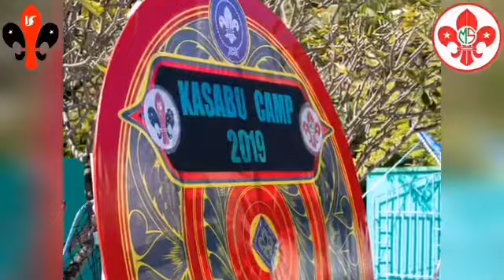Scouts of Imaduddin: (2/7) Kasabu Annual Camp 2019 ( Maldivian Scouts ) ( IMS Scouts ) ( Dhivehin )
The second video of our magnificent trip is out. Join us as we look back in time and remember the warm greetings and welcome by Mulak School scouts, staffs and parents together with the Secretariat Of The Mulak Council.
This video also highlights the lifestyle of camping that scouts from both groups shared. The meals they cooked and the gadgets they made which is no doubt what makes a campsite feel like home.

Credits and Special Thanks to:
- Scouts of Imaduddin Leaders, Scouts and Parents
- 4th Meemu Scout Group Leaders, Scouts, Parents, Island Council and Citizens of M.Mulah